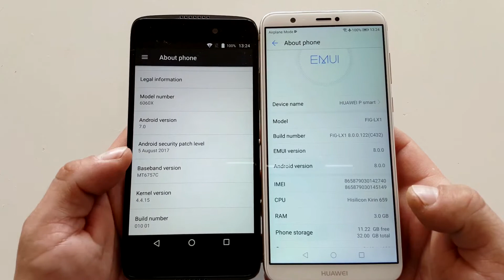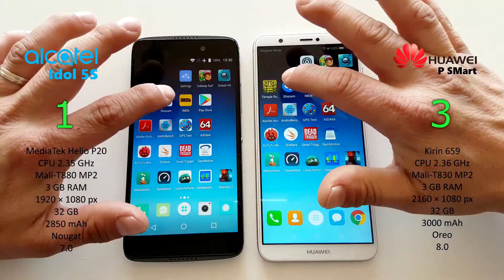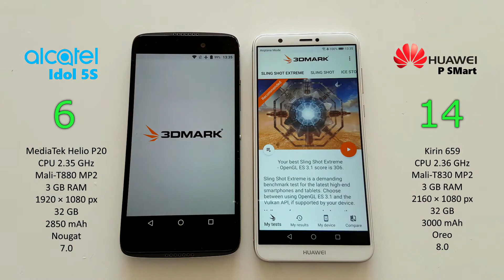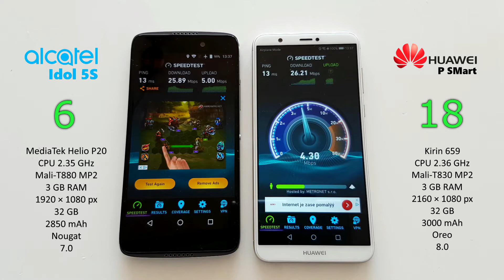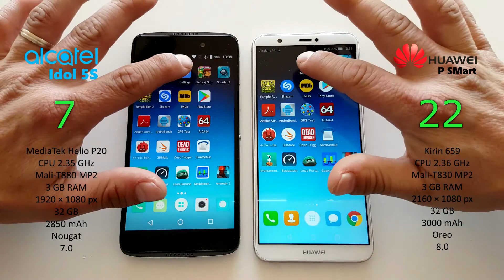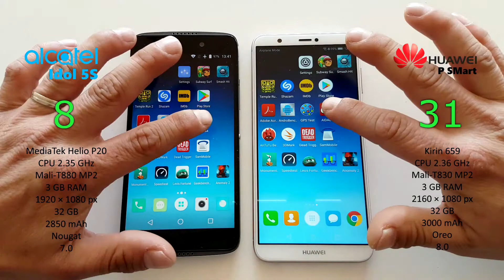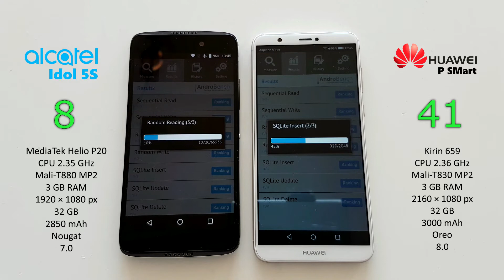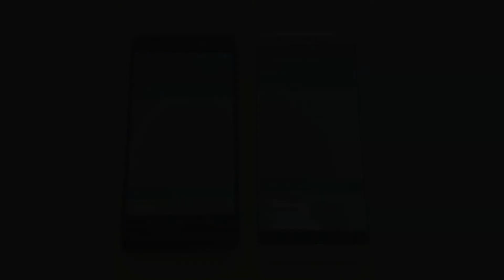Huawei P Smart vs. Alcatel Idol 5S Speed Test